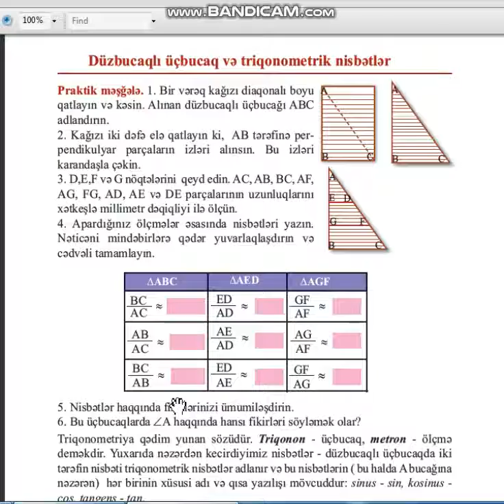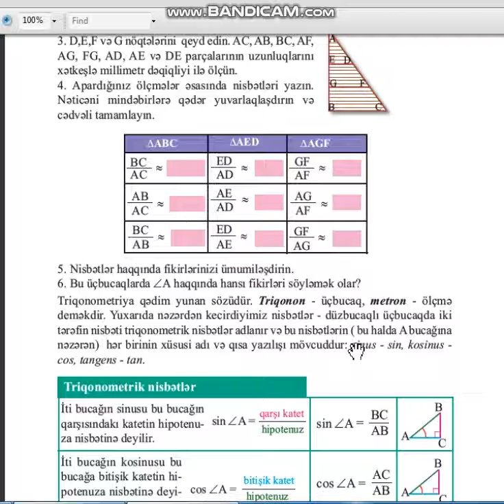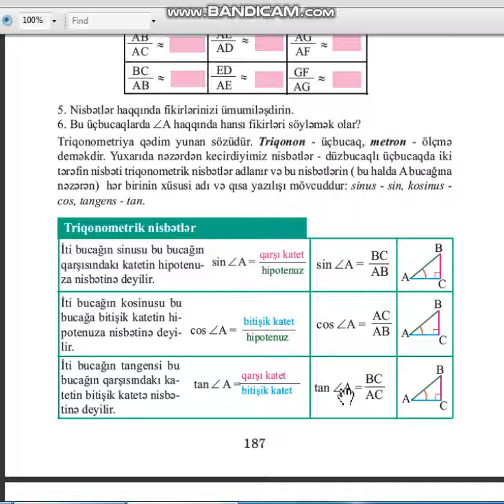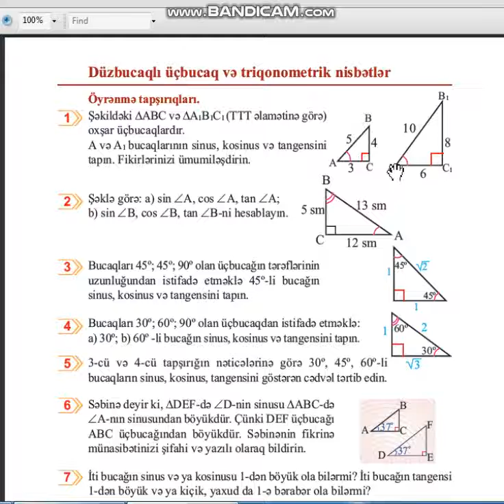Düzbucaqlı üçbucaq və triqonometrik nisbətlər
8-ci sinif